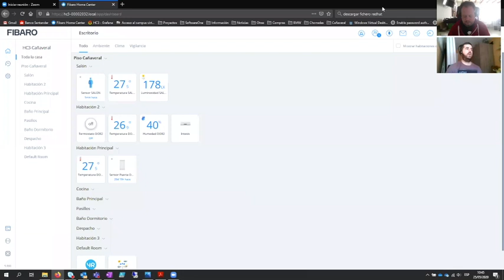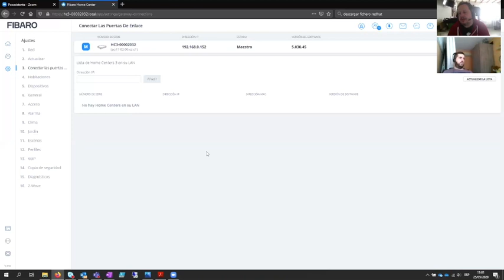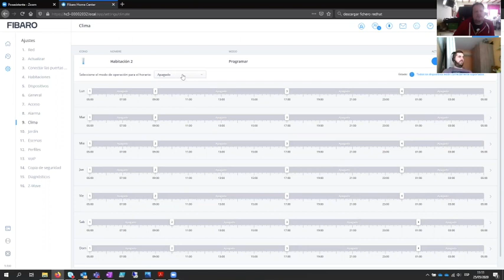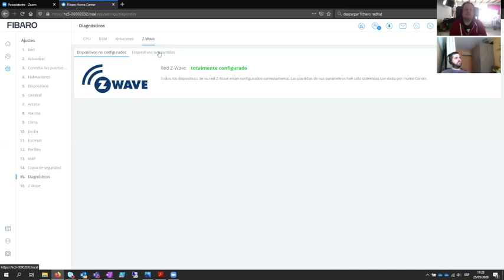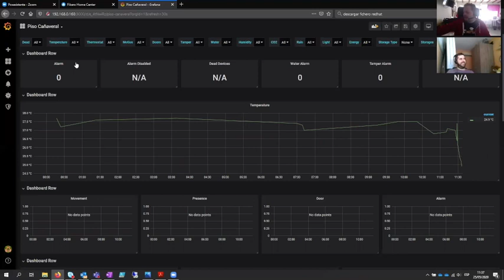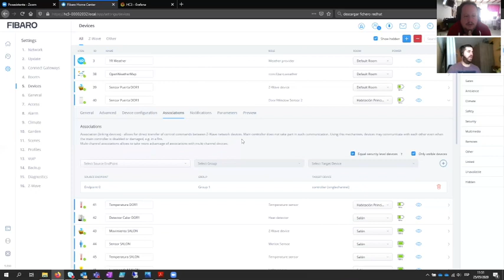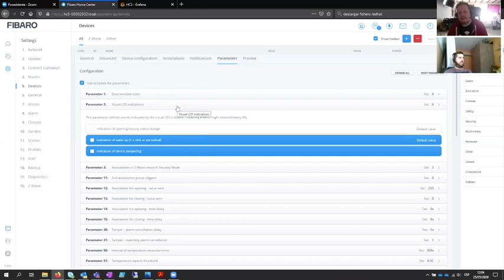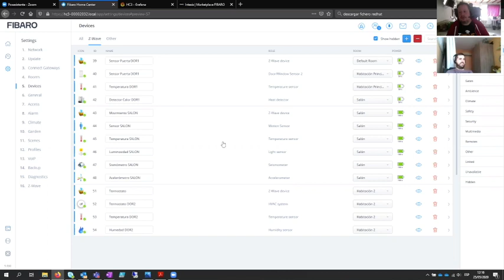20200525 Introducción a Z-Wave y Fibaro Home Center 3 (HC3), Integración con InfluxDB y Grafana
Hemos grabado esta sesión de introducción a la domótica inalámbrica zwave y al nuevo controlador de Fibaro Home Center 3 HC3. Además ahora que ya no no dibuja gráficas, mostramos la integración con InfluxDB y Grafana a través de su API